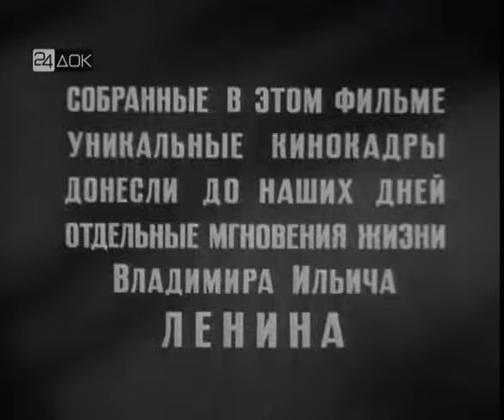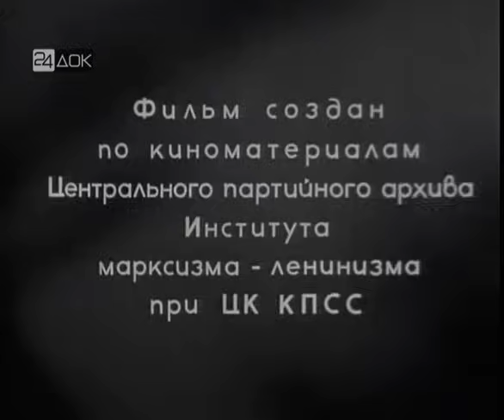Живой Ленин (1969 год) документальный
В этом фильме собраны воедино уникальные кинокадры съёмок В. И. Ленина с 1918 по 1924 гг.